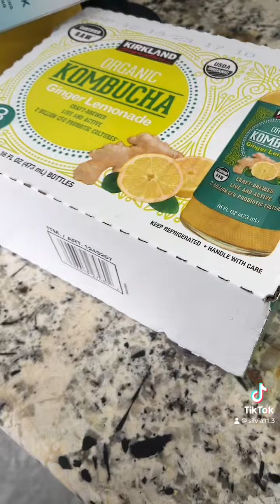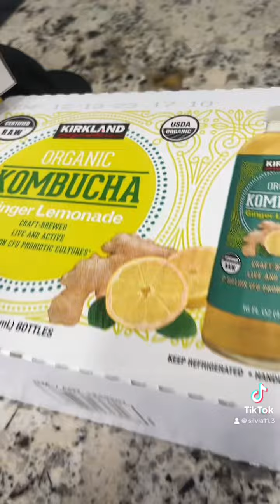September 7, 2023